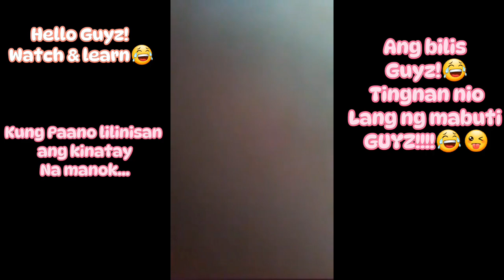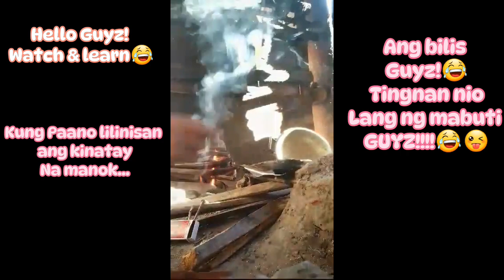PAANO LILINISAN ANG KINATAY NA MANOK😂 || ANGELINE BENDIJO